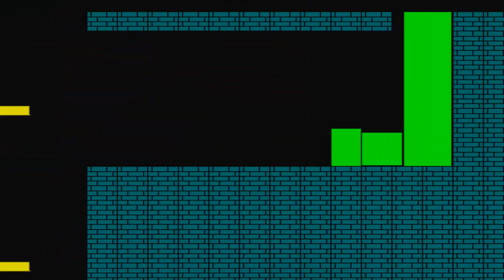Syobon Action Part 2: TONS OF RAGE!!! (aka Cat Mario)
Let's go for 5 likes! It would be greatly appreciated! (:
Here is my playthrough of Syobon Action, AKA Cat Mario! I have seen videos on this game before, and have played it a little, and I figured it would be an intertaining series to bring to everyone! I figured it would be a fun, rage-inducing challenge!